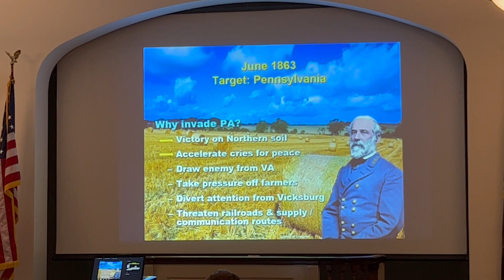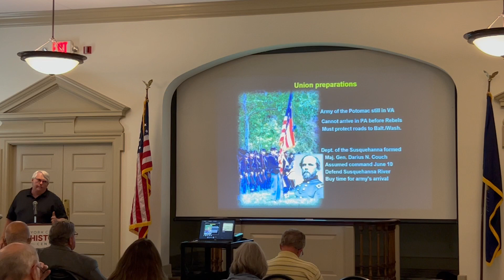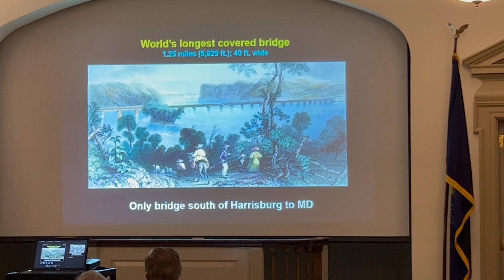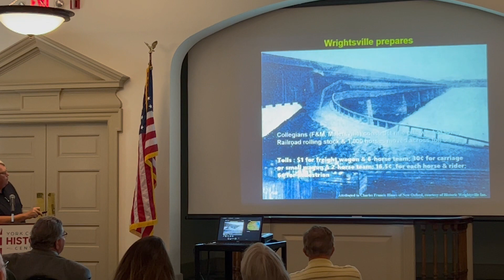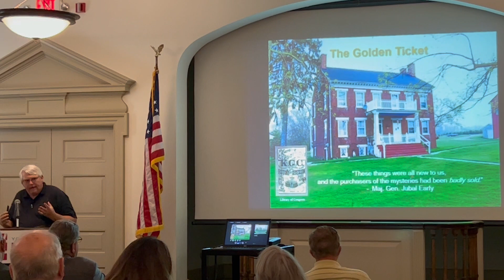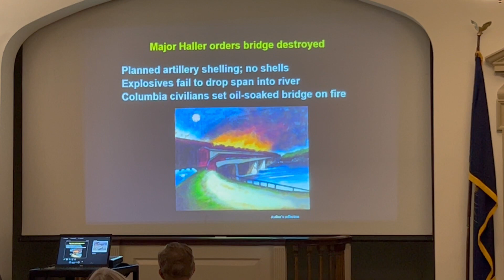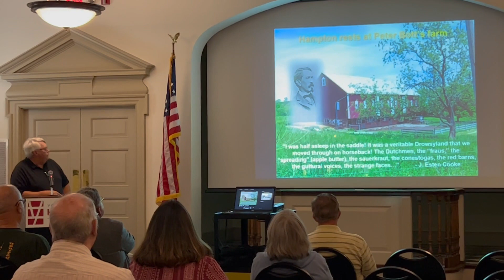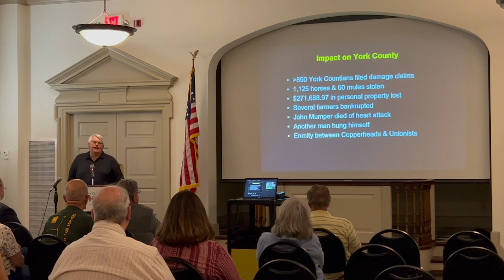Scott Mingus Lecture , “The Enemy is Approaching” Gettysburg and York County